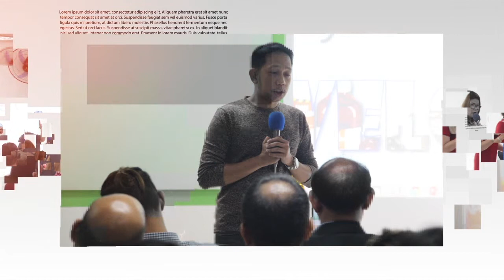Forever Healthy Sizzle July Teaser